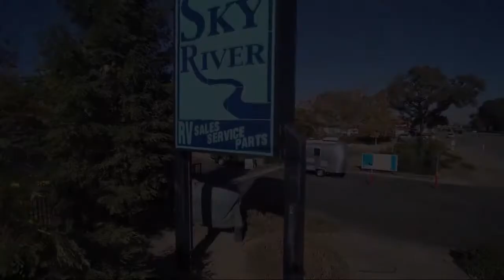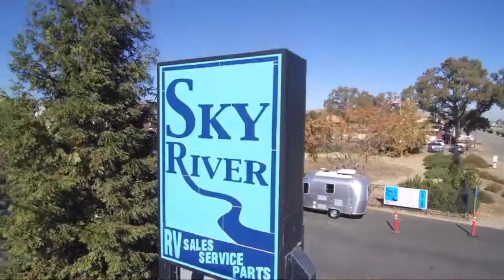2021 Jayco EAGLE HT 28.5RSTS Paso Robles Pismo Beach Atascadero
2021 Jayco EAGLE HT 28.5RSTS Stock Number: J2123 Vin:1UJCJ0BR6M1PR0166.